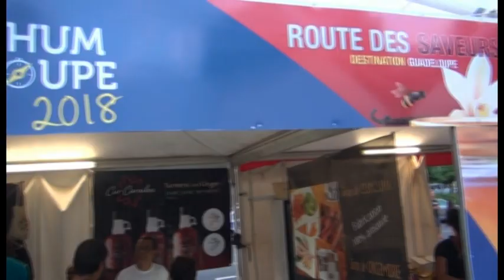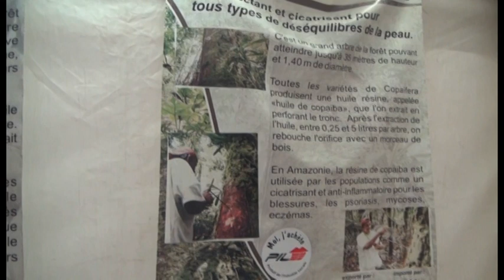ROUTE DU RHUM 2018 symeg albert ocolier association hunyma banane bio